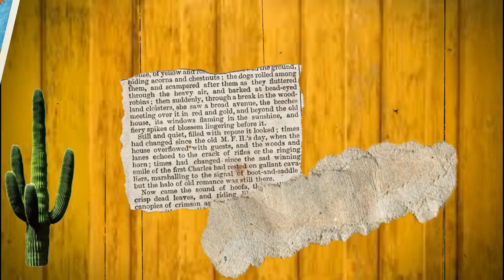3 IDEAS de Macetas con LATAS ¡MUY FACIL!-Decora con Material Reciclado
Hola hola, espero esten muy bien, les dejo esta hermosa ideas de Macetas con Material Reciclado, espero les gusten muchisimo como a mi,si te gusto no olvides compartir y regalarme un Like, me ayudaría Muchisisimo.

 SIGUEME
Musicla.ly jajaj ahora es TIK TOK: @gisugris